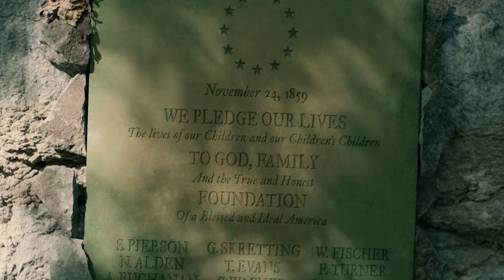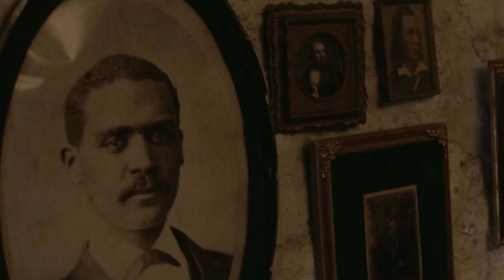11 April 2023